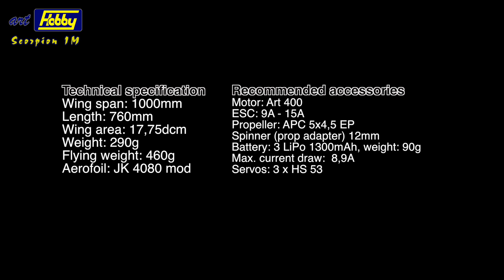ArtHobby - Scorpion 1M